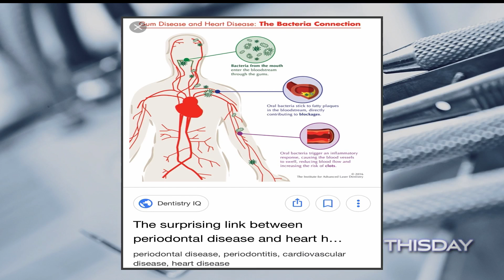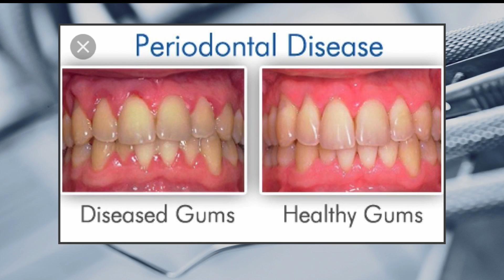7 Day Dental 1.29.18